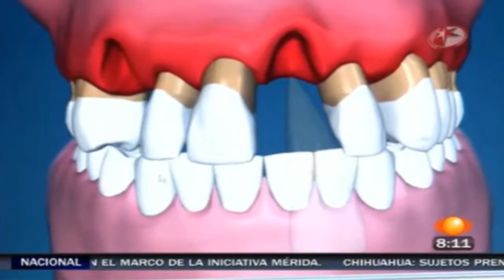PERIODONTITIS JUVENIL EN MÉXICO DF CON CARLOS LORET DE MOLA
Su mejor opción en Implantes Dentales y enfermedades Periodontales

Dr. Alejandro Rodriguez del Rey
Especialista en Implantes Dentales y Periodoncia